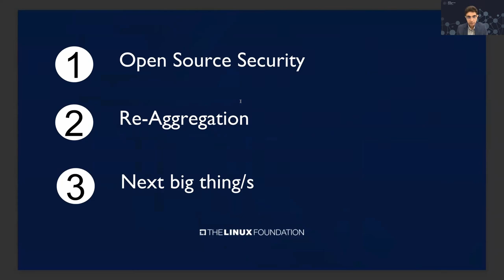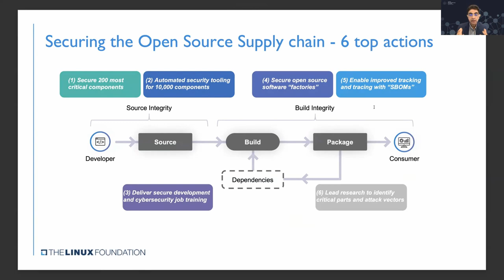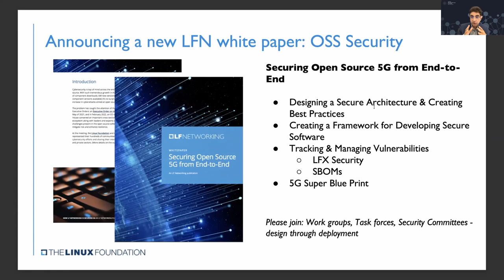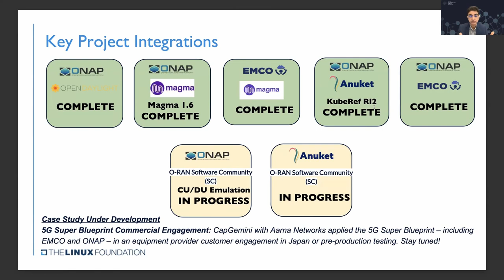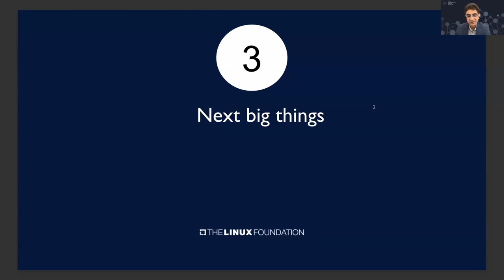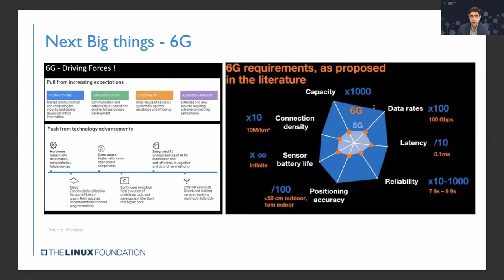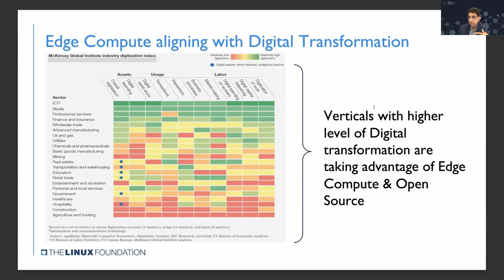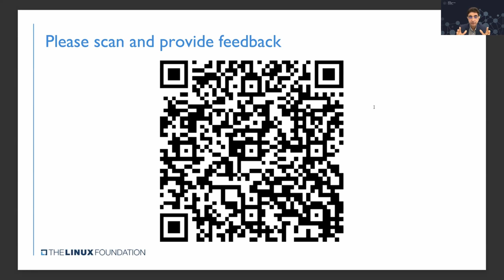Final Closing Remarks - Arpit Joshipura, The Linux Foundation